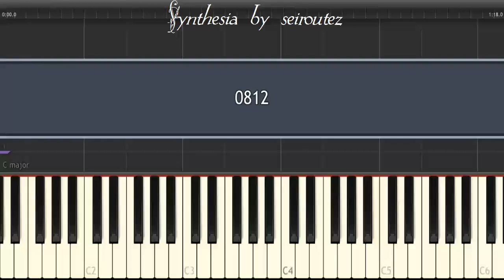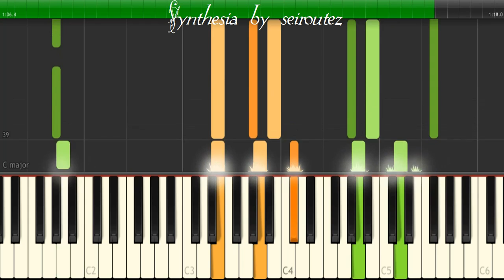[Synthesia][MIDI] 0812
[Synthesia][MIDI]